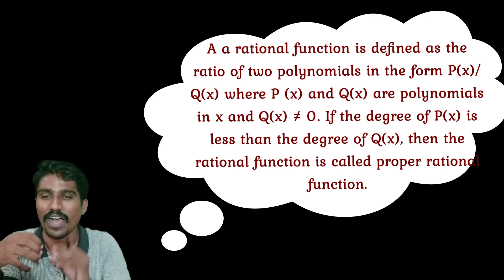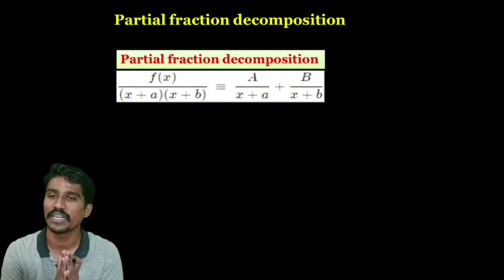Integration by partial fraction easy method| PU-2 Mathematics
I have explained integration by partial fraction problem in two different methods one of this method will be helpful in competitive exams.

Play list : PASSING PACKAGE FOR BOARD EXAM 2020-21